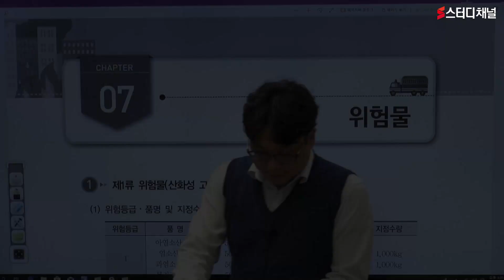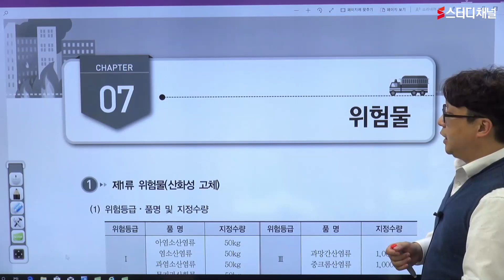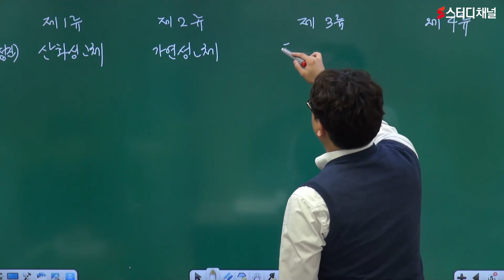소방전기기사 - 제1류 위험물(산화성 고체)｜소방전기,소방설비전기기사,소방전기기사강의,소방설비기사인강,소방설비기사시험,기사자격증,인강추천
구구절절 장황하게 설명하는 지루한 소방전기기사 강의는 이제 NO!
시험에 나오는 핵심만 요약하여 학습시간 단축😀
비전공자는 알기힘든 전공 관련 지식문제까지 !